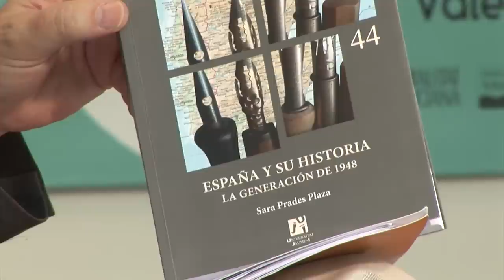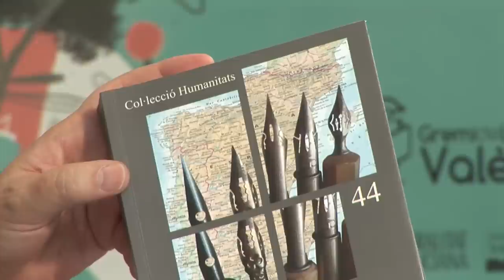Sara Prades - España y su historia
El discurs històric en la construcció del projecte polític-cultural nacionalista de la generació de 1948 identificava el present de la realitat espanyola amb la seua tradició històrica, amb el que les conclusions a les quals s'arribava adquirien un valor de legitimació d'alguns dels principis ideològics del franquisme. La història contribuïa de manera essencial a la conformació de les diferents idees d'Espanya que en aquell moment coexistien, tractant-se, per tant, d'escriure la història per a definir la nació. Aquest volum constitueix una contribució essencial a la comprensió del context polític, cultural i intel·lectual del moment, quan diversos grups polític-culturals lluitaven per fer-se amb majors cotes de poder. Així, mitjançant aquesta obra s'aprofundeix en uns anys crucials per al règim franquista des dels àmbits de la història política i cultural gràcies a una investigació ben fonamentada en una multiplicitat de fonts històriques. Publicada per la UJI.